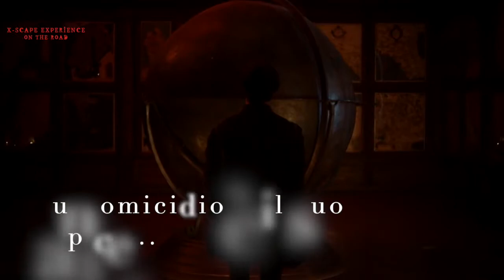PALERMO Video Pubblicitario